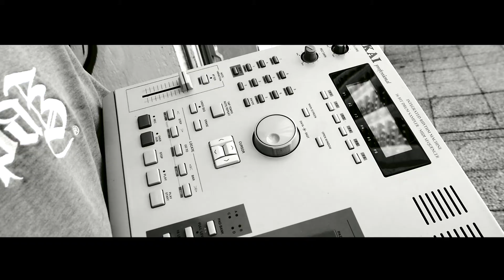La Main Gauche - Je Brille (Teaser)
Réalisé par 3G’s CHANNEL
Avec la participation de Badem, Coco Bello et Badypnose (K2Crew)

Titre :
K2C - La Fin d’une espèce
La Main Gauche - Je brille (extrait du EP « Amours Platoniques » prévu pour l’automne 2017)